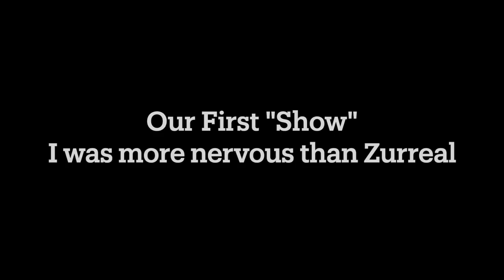Mustang Zurreal's First Show!!!